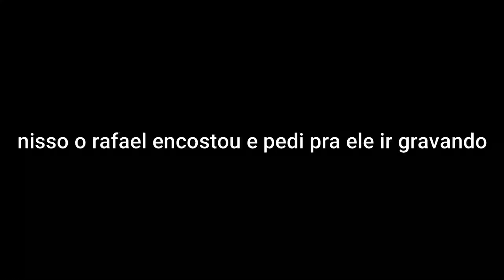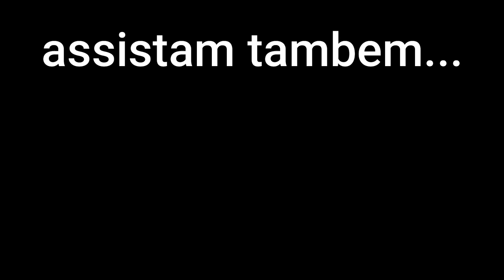PREVIA DO ESPECIAL DE NATAL, E FALARAM QUE A XT660 TA FUMANDO 😭